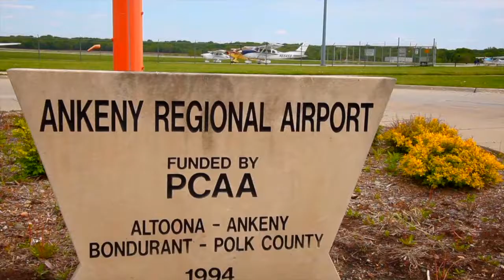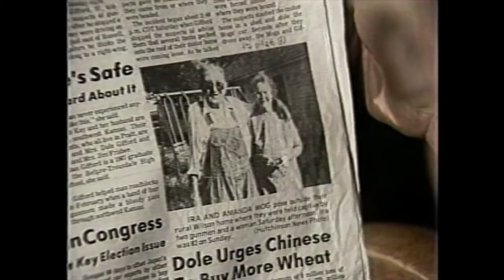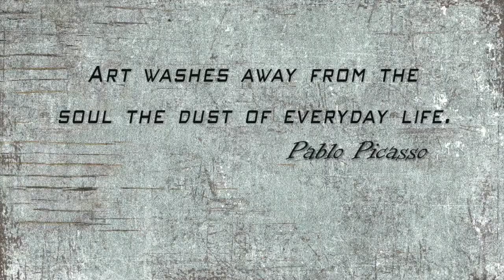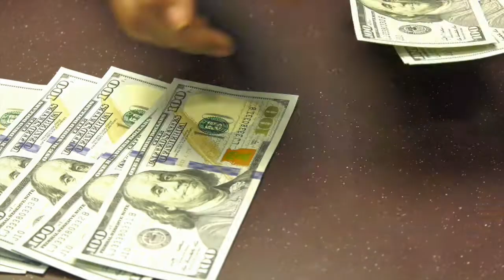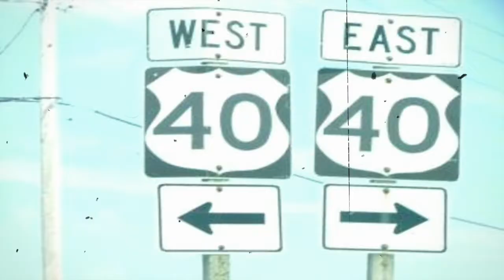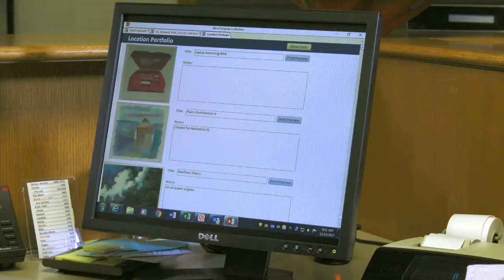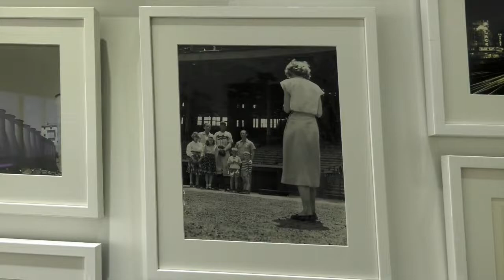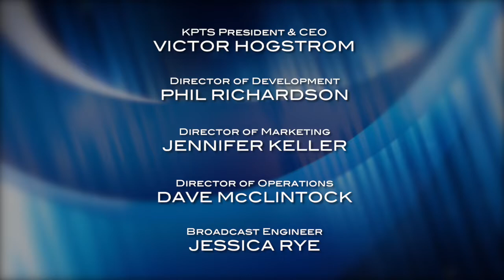Hatteberg's People Episode 402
In this episode, we feature the mini-documentary, “Banking on Art”. It’s a brand new Hatteberg’s People story that has never aired!

Plus, three bandits invaded his home, tied him up and stole his car. He seemed to take it all in stride, but Ira Mog had just been through a harrowing ordeal. Larry got the exclusive story.